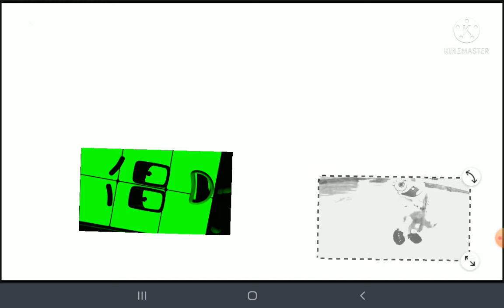the color white